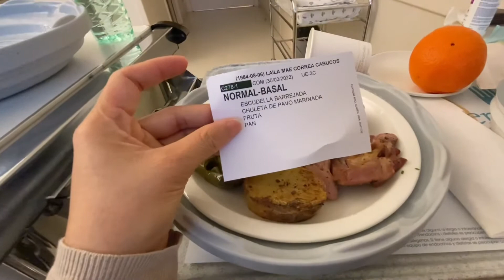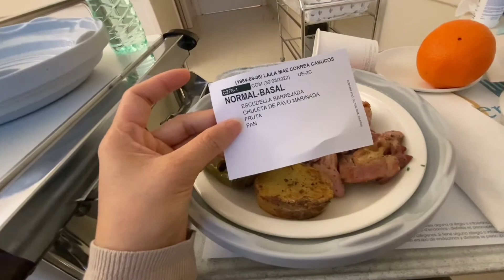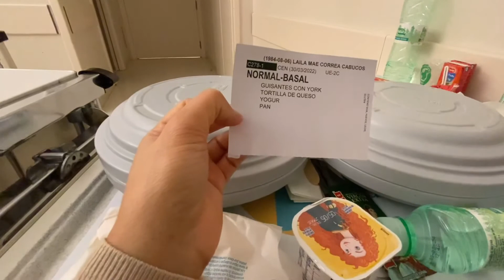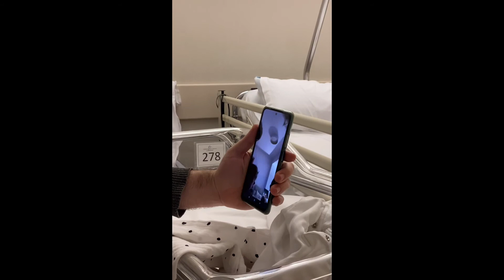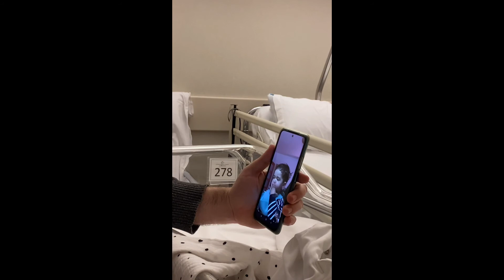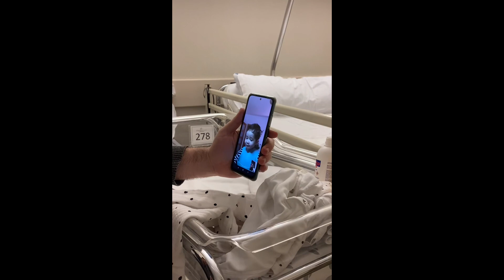2nd day sa hospital at gusto ko ng umuwi dahil kay Guim😢| Spanish-Pinay family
Weclcome to our family vlog.
Hi I'm Laila a filipina and got married to a Spanish and we are living in Barcelona, Spain.

☆☆☆FOLLOW ME☆☆☆